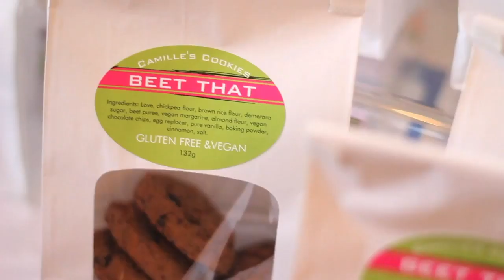Flavours Ottawa Easter Food Market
Ottawa real estate agents with a passion for the Ottawa community providing a real estate experience you are proud to share!